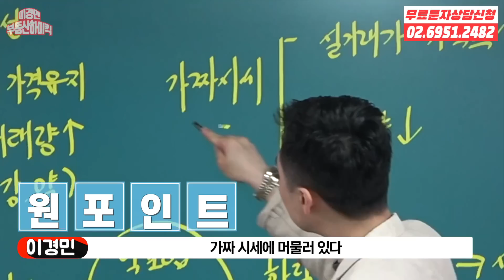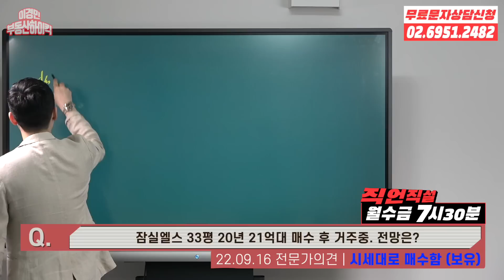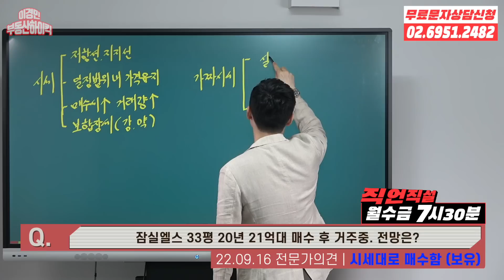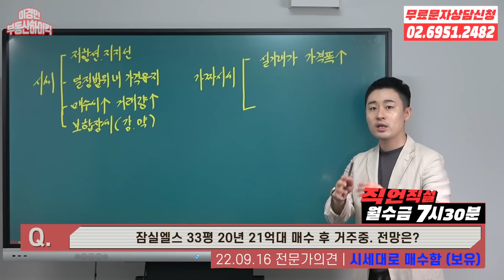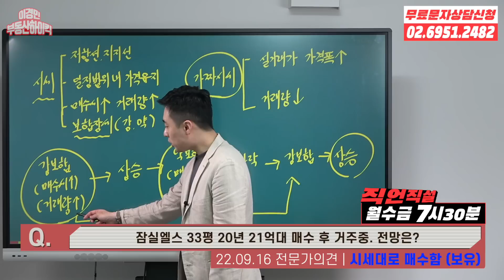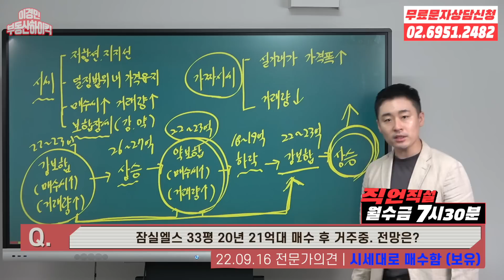당신의 아파트 , 가격 전망 해줄게 ( 부동산 투자 고민 상담 강의 )| 이경민의 부동산하이킥 ( 이경민 대표 )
정비사업 분석, 실수요자의 갈아타기 전략 및 무주택자내집마련 플랜 등
부동산 투자 상담 고민 에 대한 전략과 대응방안을 영상에 담아 부동산 고민 상담을
풀어 드리고 있습니다. 부동산 일타강사 투자전문가의 강의를 온라인에서 함께 하세요!!

-주요내용-
 부동산 투자 고민 상담을 강의형식으로 풀어드리는 직언직설 시간입니다
부동산 투자 고민 사연자분은 20년도에 잠실엘스 아파트 33평 취득하여 거주중에 있는데
현재 가격하락으로 취득했던 금액 이하로 시세가 형성되서 아파트 가격 전망에 대한
질문을 하셨습니다. 저는 취득한 금액이 시세대로 잘 취득하셨기 때문에 지금처럼 거주하는
방향 보유의견을 드렸습니다. 각 해당 아파트의 시세라는게 있을 겁니다. 거래되고 있는 시세를
뜻하는게 아닌 가격이 더이상 하락하지 못하도록 지지선 역학을 하거나 더이상 상승하지 못하
도록 저항선 역할을 수행하는 시세라는게 있죠. 이 시세를 파악하기 위해선 집값 폭등하기
이전 시세를 파악하는게 중요한데 매수세가 크고 거래량이 큰폭으로 증가해서 동반되어
일정범위 내 가격이 형성되는 가격대를 시세라고 합니다. 대부분 보합장세일 때 시세대로 가격
이 유지되는 특징을 가지고 있습니다.예컨데 부동산 폭등장이 찾아오기 이전의 강보합세에서는
매수세 , 거래량이 큰폭으로 증가하여 거래가 되는 현상이 발생되며 상승에서 하락으로 전환될
때는 약보합세로서 매수세 , 거래량이 큰폭으로 증가하여 거래되는 현상이 발생이 되고는 합니다
상승전 , 하락전 강보합세 , 약보합세 에서는 비슷한 가격으로 시세가 형성되어 거래가 많이 되고는
합니다. 그리고 폭등장과 폭락장 에서는 단 한건의 거래가 신고가 , 최저가 거래가 나오는 상황으로
연출됩니다. 따라서 진짜 시세는 큰 매수세와 거래량이 동반되지만 폭등장과 폭락장에 나오는
거래는 가짜시세 로서 매수세와 거래량이 큰폭으로 감소하는 현상이 발생되는 특징을 가지고
있습니다. 실거래가 가격폭도 큰 폭으로 거래되는 특징 또한 가지고 있는게 가짜시세죠.대부분의
분들이 이렇게 아파트 가짜시세에 많이 현혹당해서 시장을 오판하는 분들이 많습니다. 반드시
자산시장은 상승과 하락이 공존하는데 상승에서 하락 , 하락에서 상승으로 전환시 보합장세를
거치고 전환이 됩니다. 따라서 보합장세에 나오는 거래금액을 해당 아파트의 시세라고 지칭하는
겁니다. 21년 부동산 폭등장이 나오기 전에는 강보합세로서 매수세와 거래량이 동반되어 거래가
많이 나오다가 폭등하게 되었죠. 폭등장세에서 하락으로 전환되는 시점에는 반드시 약보합세를
거치게 되는데 아직 찾아오지 않았습니다. 지금은 거래도 없고 매수세도 없는 상황에서 누군가
의  단 한명이 급매를 거래해서 가격하락이 나오는 폭등장에서 나오는 그런 가짜시세가 나오고
있다는 얘기입니다. 따라서 다시 인위적으로 눌려있는 가짜시세는 다시 정상범위 시세로 올라
오고 다시 약보합세를 거쳐 정상적으로 대세 하락장으로 진입할겁니다. 잠실엘스의 최고가는
27억까지 신고가 갱신을 했지만 가짜시세이며 진짜시세는 그당시 매수세와 거래량이 많이
나왔던 금액대로 22억~ 23억대로 보고있습니다. 지금 가격이 20억 수준으로 하락했지만
다시 거래량과 매수세가 늘어나면 정상범위내로 강보합세로 반등해서 시세대로 가격이
형성될겁니다. 그리고 나서 약보합세로 접어드는 시점이 찾아올겁니다. 그렇기에 지금하락된
금액으로 시장을 오판하면 안된다는 강의였으며 매도타이밍을 보고자 하시는 분들은 추후에
시세대로 가격이 오른 상황에서 매도할 수 있는 타이밍이 다시 찾아올거고 갈아타기 하실분들
도 그 시점대까지 기다리시면 될것으로 보여집니다